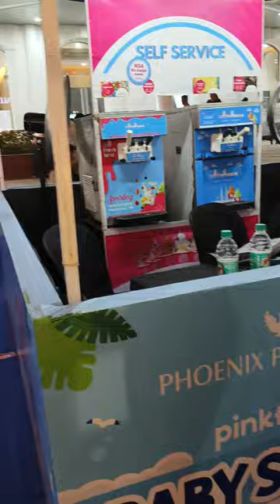Sunday Vlog🌅//Yahan ki biryani//Daily Vlog